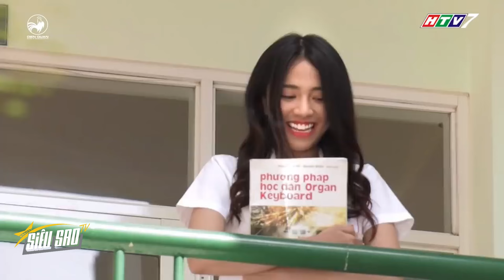Bà bé Năm SUÝT KHÓC vì bị BẠN THÂN GIẬN | SIÊU SAO TV